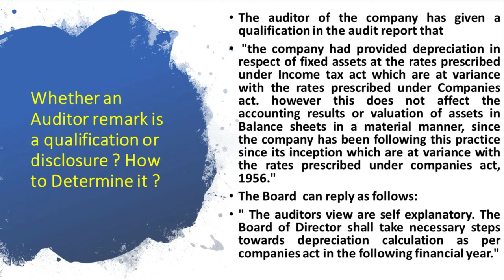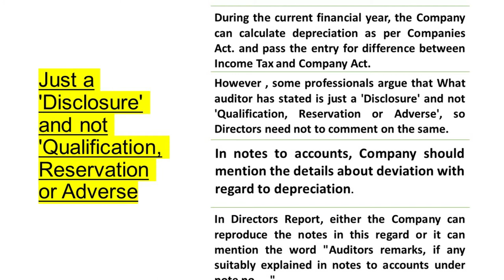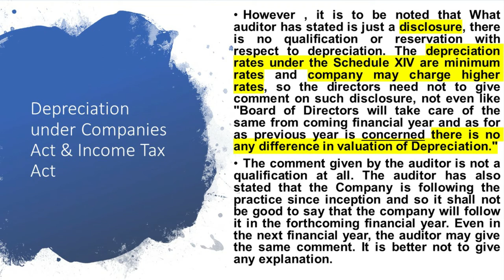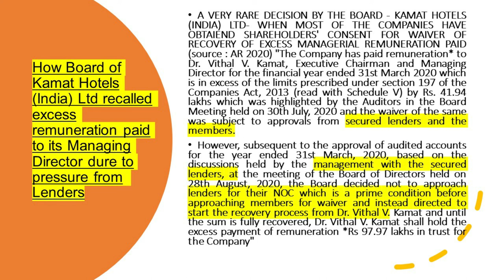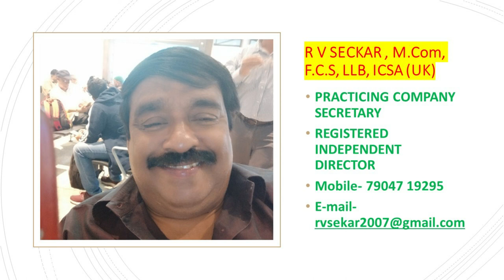Whether an Auditor’s remark is a qualification or disclosure ? Excess remuneration paid to MD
The auditor of the company has given a qualification in the audit report that
 "the company had provided depreciation in respect of fixed assets at the rates prescribed under Income tax act which are at variance with the rates prescribed under Companies act. however this does not affect the accounting results or valuation of assets in Balance sheets in a material manner, since the company has been following this practice since its inception which are at variance with the rates prescribed under companies act, 1956."
The Board  can reply as follows:
" The auditors view are self explanatory. The Board of Director shall take necessary steps towards depreciation calculation as per companies act in the following financial year."
During the current financial year, the Company can calculate depreciation as per Companies Act. and pass the entry for difference between Income Tax and Company Act.
However , some professionals argue that What auditor has stated is just a 'Disclosure' and not 'Qualification, Reservation or Adverse', so Directors need not to comment on the same.
In notes to accounts, Company should mention the details about deviation with regard to depreciation.
In Directors Report, either the Company can reproduce the notes in this regard or it can mention the word "Auditors remarks, if any suitably explained in notes to accounts under note no.---"

However , it is to be noted that What auditor has stated is just a disclosure, there is no qualification or reservation with respect to depreciation. The depreciation rates under the Schedule XIV are minimum rates and company may charge higher rates, so the directors need not to give comment on such disclosure, not even like "Board of Directors will take care of the same from coming financial year and as for as previous year is concerned there is no any difference in valuation of Depreciation."
The comment given by the auditor is not a qualification at all. The auditor has also stated that the Company is following the practice since inception and so it shall not be good to say that the company will follow it in the forthcoming financial year. Even in the next financial year, the auditor may give the same comment. It is better not to give any explanation.

How Board of Kamat Hotels (India) Ltd recalled excess remuneration paid to its Managing Director dure to pressure from  Lenders
A VERY RARE DECISION BY THE BOARD - KAMAT HOTELS (INDIA) LTD- WHEN MOST OF THE COMPANIES HAVE OBTAIEND SHAREHOLDERS' CONSENT FOR WAIVER OF RECOVERY OF EXCESS MANAGERIAL REMUNERATION PAID (source : AR 2020) "The Company has paid remuneration* to Dr. Vithal V. Kamat, Executive Chairman and Managing Director for the financial year ended 31st March 2020 which is in excess of the limits prescribed under section 197 of the Companies Act, 2013 (read with Schedule V) by Rs. 41.94 lakhs which was highlighted by the Auditors in the Board Meeting held on 30th July, 2020 and the waiver of the same was subject to approvals from secured lenders and the members.
However, subsequent to the approval of audited accounts for the year ended 31st March, 2020, based on the discussions held by the management with the secured lenders, at the meeting of the Board of Directors held on 28th August, 2020, the Board decided not to approach lenders for their NOC which is a prime condition before approaching members for waiver and instead directed to start the recovery process from Dr. Vithal V. Kamat and until the sum is fully recovered, Dr. Vithal V. Kamat shall hold the excess payment of remuneration *Rs 97.97 lakhs in trust for the Company"